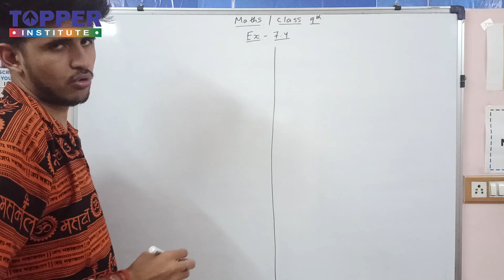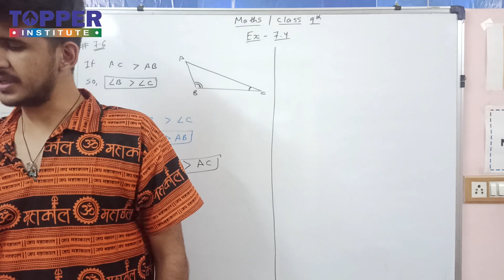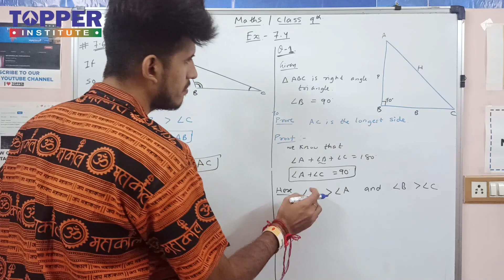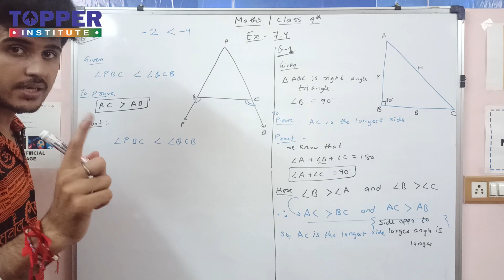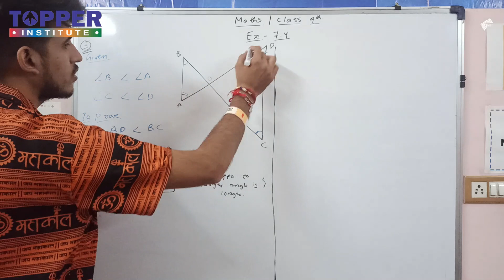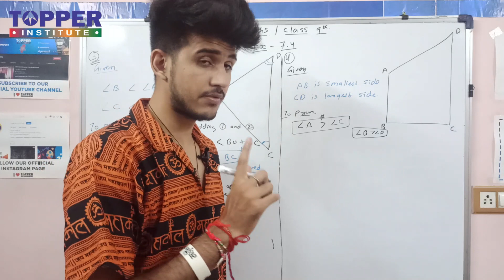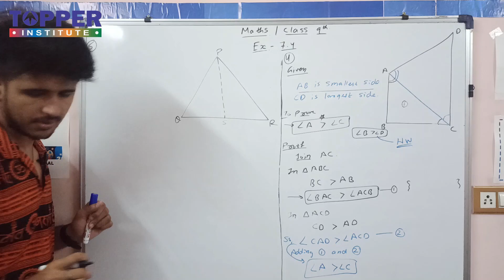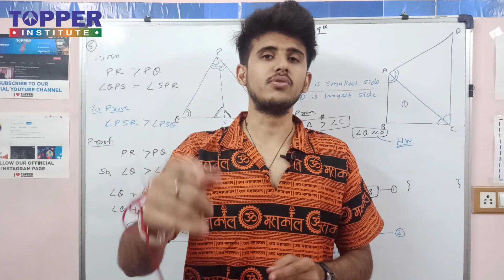Complete Exercise 7.4 | Triangles | Maths | Class 9 (CBSE) | Lecture #5